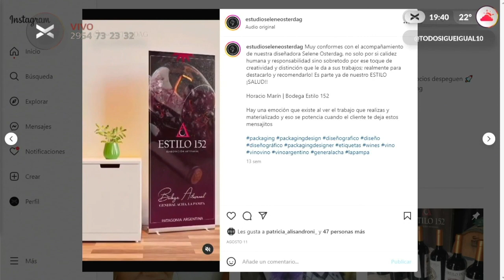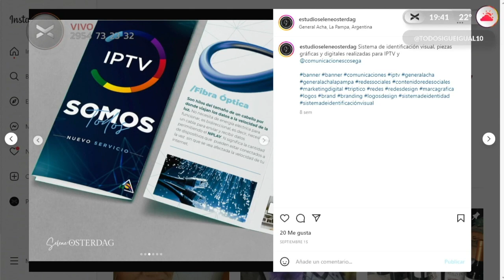Los emprendedores del rock, Selene Osterdag | Vorterix Santa Rosa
Pasó Selene Osterdag por el estudio y charlo un ratito con nosotros, contándonos acerca de su estudio de diseño gráfico, como fue el proceso y más. Además eligió un temazo motivacional para rockearla con todo.

Todo sigue igual, sábados 19 hs.

96.7 Fm en Santa Rosa, La Pampa.

🤘REDES🤘